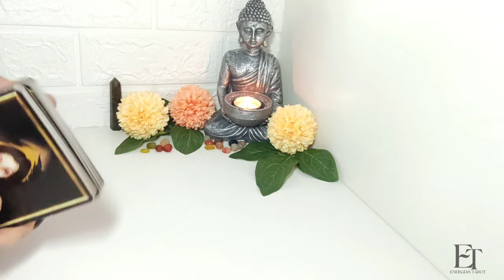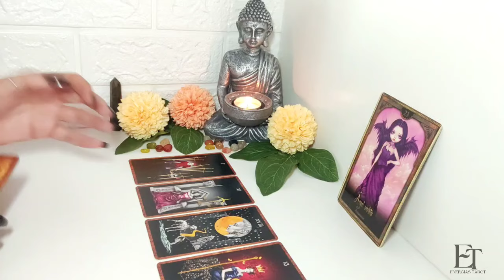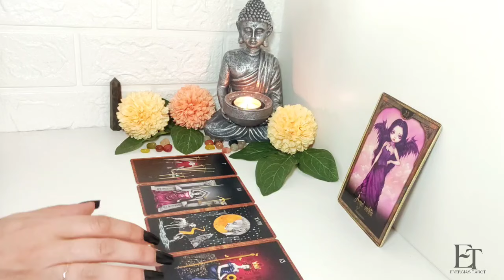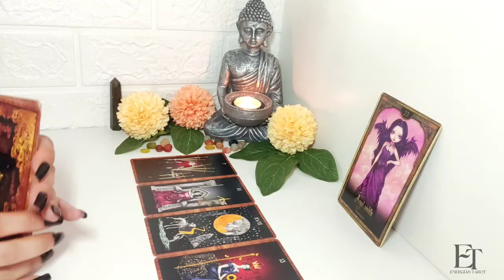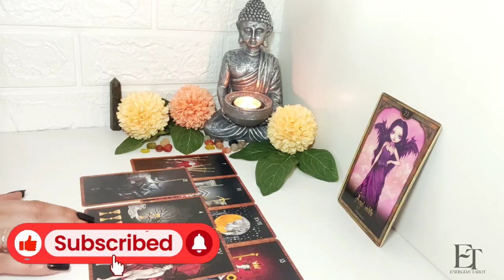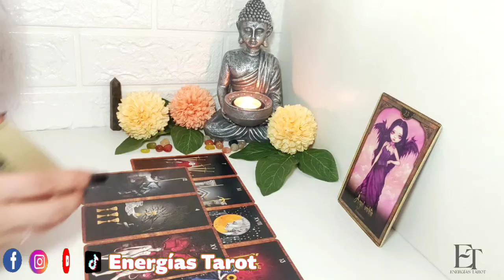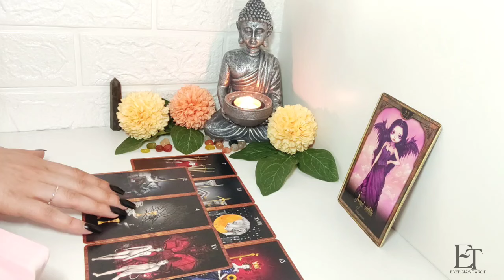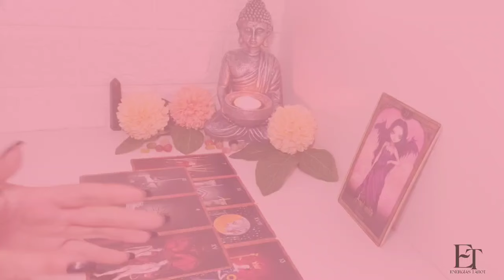LIBRA AMOR | UN NUEVO AMANECER TRAE UN FUERTE CAMBIO A TU VIDA! LIBRA AMOR JUNIO 2024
✨ Tarot de Sara ✨
Puedes unirte a la comunidad de Tarot de Sara haciendo click al siguiente enlace

Energías Tarot es un canal para dar guía y poner un poco de luz en el camino de todos los signos, sin importar el género o la orientación. En este canal encontrarás las lectura de los siguientes signos: Aries, Tauro, Géminis, Cáncer, Leo, Virgo, Libra, Escorpio, Sagitario, Capricornio, Acuario y Piscis.

00:00 Libra